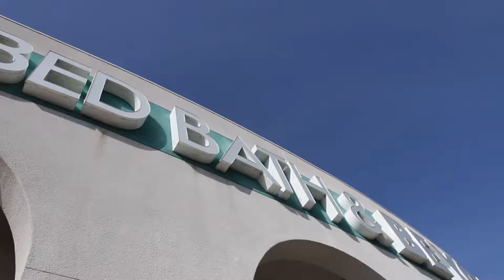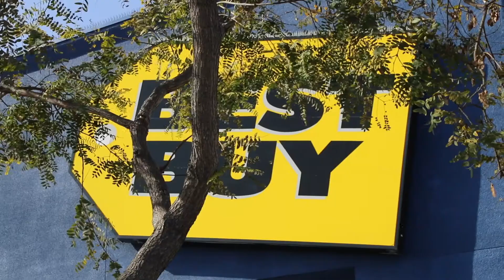Brick's Life (A Mocumentary)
This mocumentary for my film class about a gamer named "Brick". Enjoy!